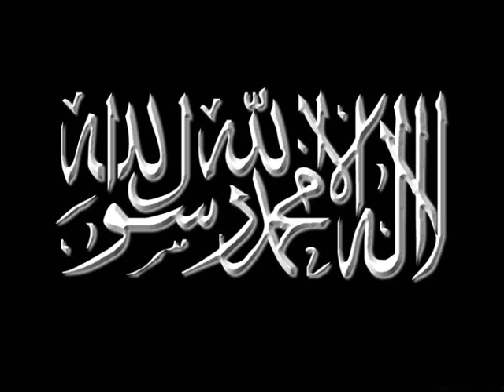timurtas ucar islama saldiri var bolum 1